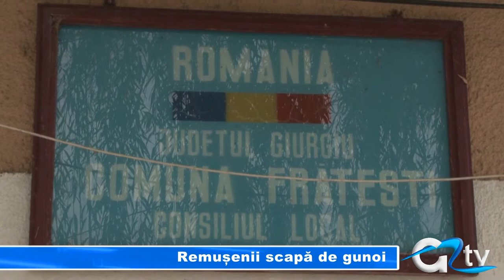REMUSENII SCAPA DE GUNOI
Locuitorii satului Remuș beneficiază mai nou de servicii de salubritate, asta după nenumărate sesizări și licitații. Firma care va presta serviciile de salubritate pe raza comunei va fi aceeaşi care își desfășoară activitatea și în municipiu. Motivul principal din cauza căruia s-au produs aceste întârzieri, a fost găsirea unei firme ce prestează serviciile la prețul hotărât de administrația comunei Frătești.